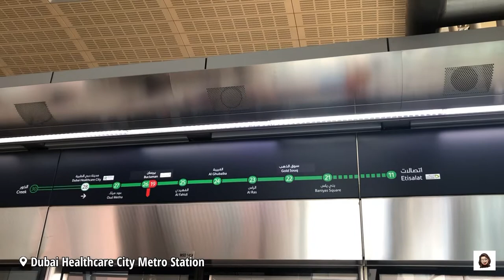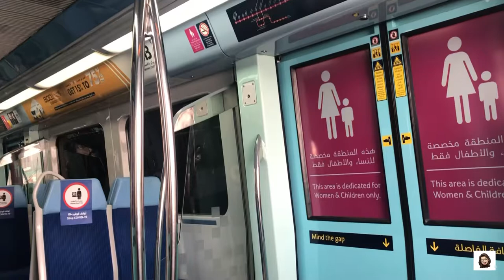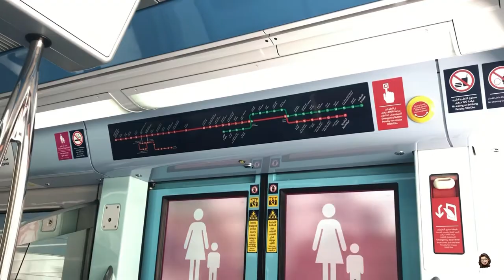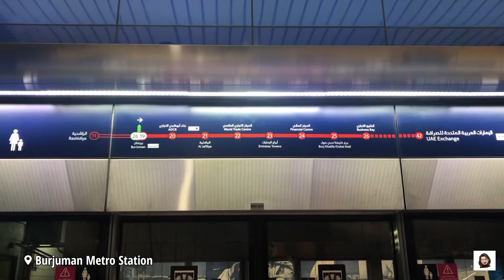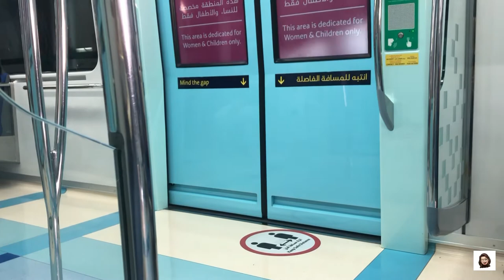Dubai Healthcare City Metro Station - Mall of the Emirates Metro Station